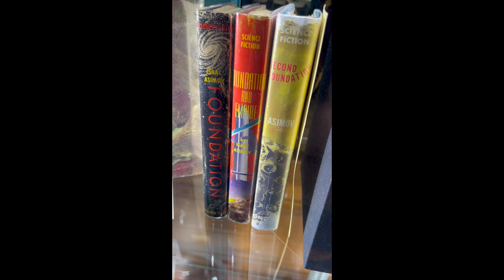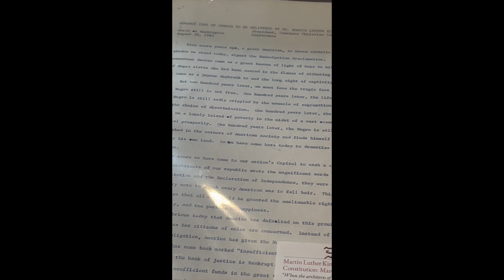CRAZY! YOUTUBE SECRETS! How Much Money YouTube Paid Me After 1000 Subscribers (First 90 Days) UNREAL